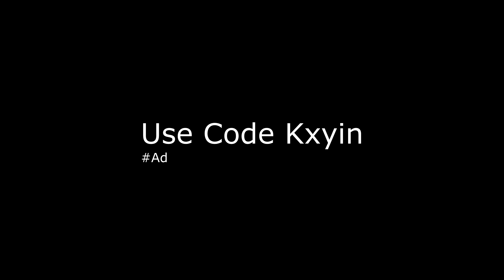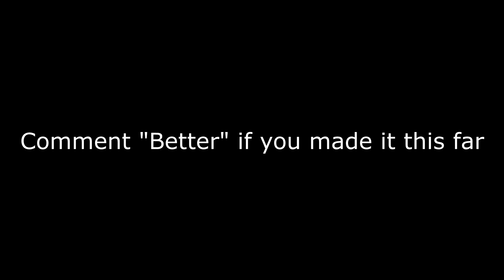Rosetta 🌹 | FaZe Sway 2.0 (Looking For a Clan)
Rosetta 🌹 | FaZe Sway
Rosetta 🌹
Rosetta 🌹 Fortnite Montage
Rosetta 🌹 Fortnite Highlights

fastest editor, best fortnite player, cash cup highlights, Fortnite Pay To Win GLITCH, Fortnite Pay to Win, How to blow up On Fortnite